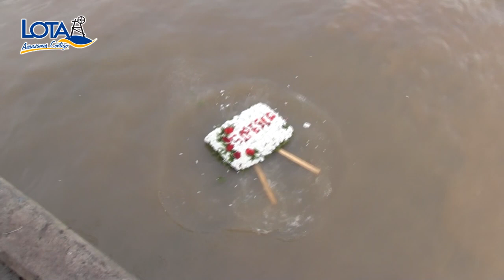Festividad Fiesta San Pedro Lota 2013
Cerca de 40 personas en compañía del alcalde de la comuna de lota, patricio marchant ulloa, celebraron como cada año la tradicional procesión de san pedro pescador, en el muelle de lota bajo.